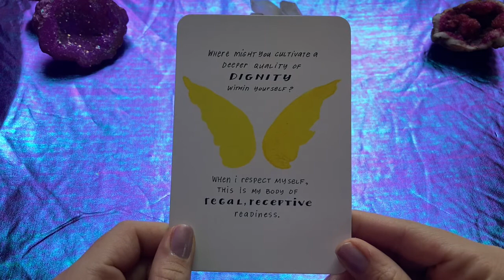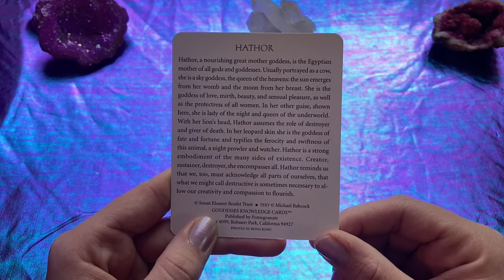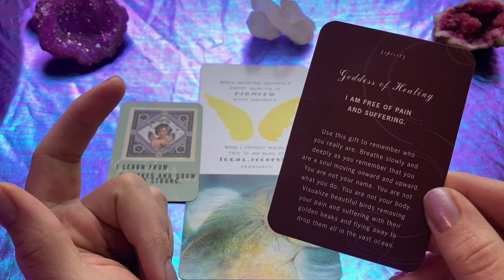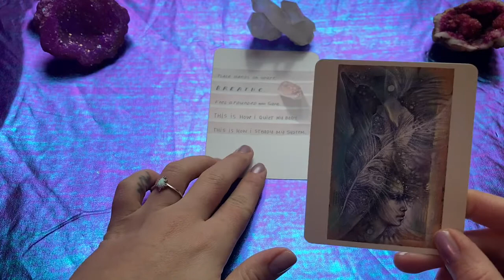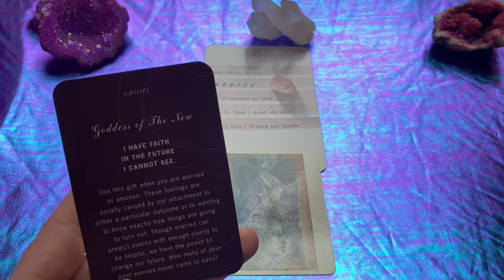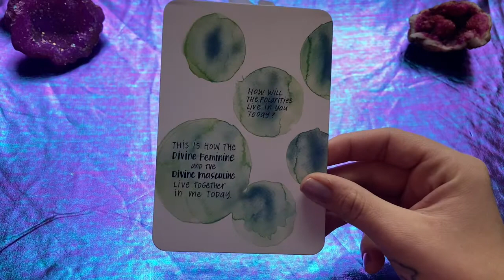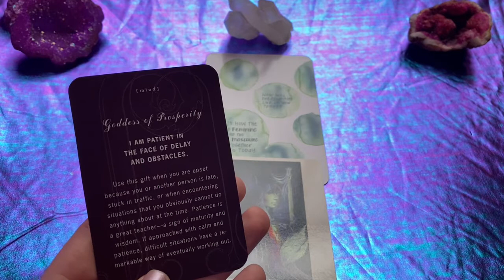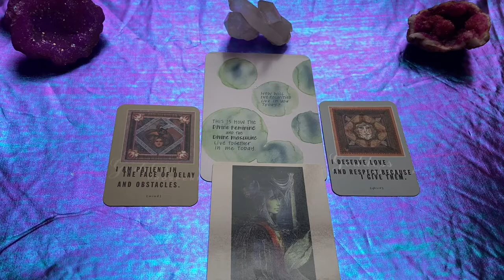🌕Full Moon Lunar Eclipse in Gemini ♊️ Pick a Card Messages of Affirmation, Support & Love 🌟🔮🕯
Lunar Eclipse Pick A Card Reading

Timestamps 🌟
00:00 Hello Beautiful Souls
00:38  Pile # 1
4:55    Pile # 2
8:58    Pile # 3

✨MESSAGES FOR THE FULL MOON LUNAR ECLIPSE IN GEMINI ✨
Uplifting messages to support this Eclipse Season. Full Moon Lunar Eclipse happening November 30th 2020 💜

I’m London from thislondonbridges and I am sending you so much love for this Full Moon Lunar Eclipse in Gemini! 💕

✨Show Up Stay Open
🌟Follow What Feels Good
💫 Embody Love

Read more about the Eclipse by the incredible Forever Conscious